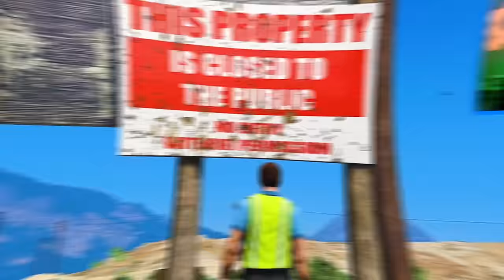GTA 5 but the Coca Cola Truck got STOLEN!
Coca Cola Truck has been stolen in GTA 5 and is now missing! I've been hired to find it and recover it however I am not the only one looking for it. The Pepsi Man is after it too! So we better find it fast before they attack and destroy Coca Cola forever!

Grand Theft Auto V is an action-adventure game and on my YouTube Channel, I play with GTA 5 mods and create story-driven videos featuring all kinds of funny characters!

If this video gets 5,000 likes, I'll do another GTA 5 Coca Cola Truck video! And let me know if you have ideas for other GTA 5 funny moments videos!